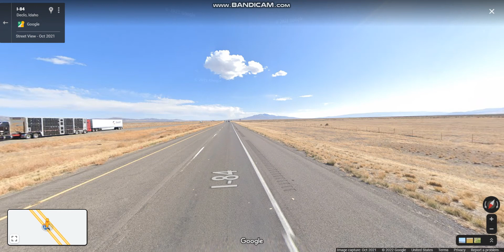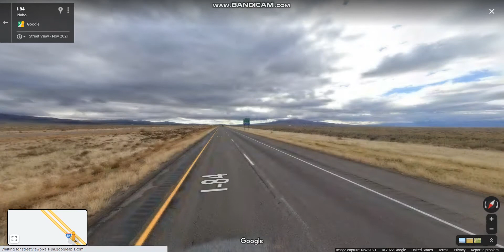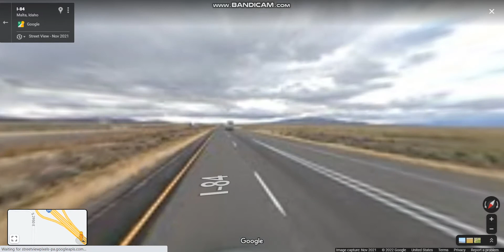Interstate 84 - Idaho (Exits 237 to 245) eastbound